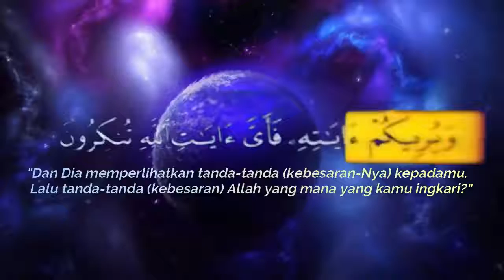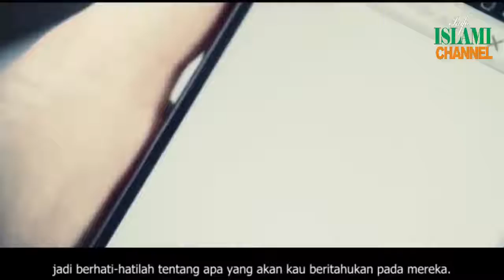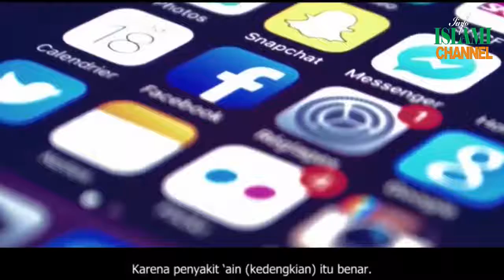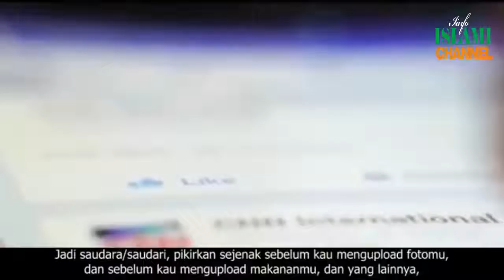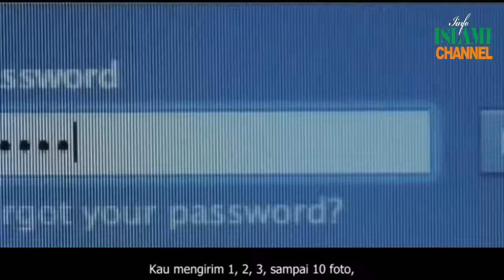Menjadi Viral dan Mempunyai Banyak Follower Di Sosmed Mufti Ismail Menk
this is not my video..just reuploud and share it